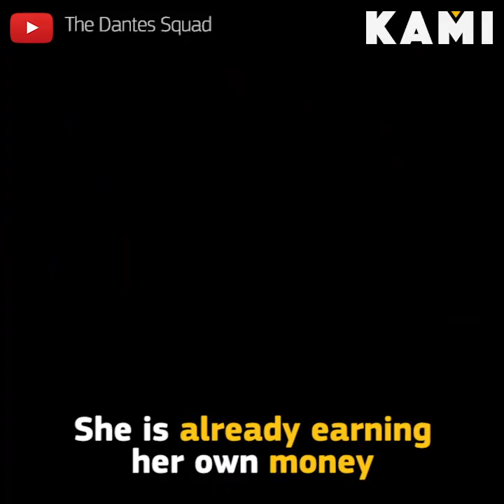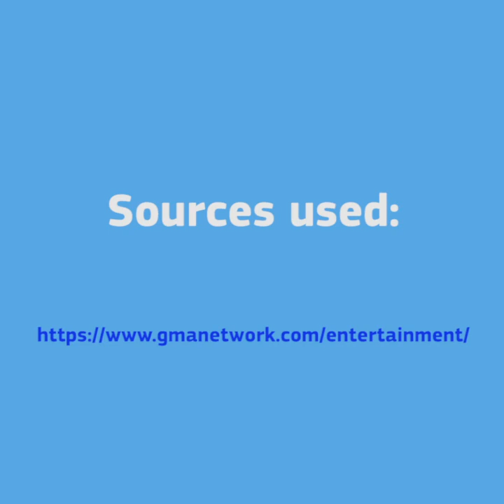Blessed with joy | KAMI | Marian Rivera is overwhelmed with happiness because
Marian Rivera is overwhelmed with happiness because of her dear grandmother and little Zia